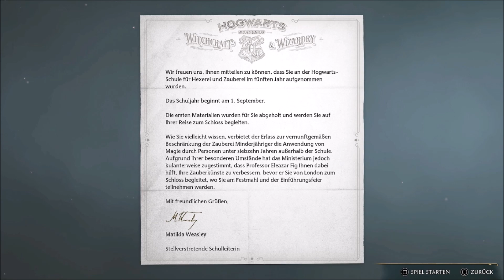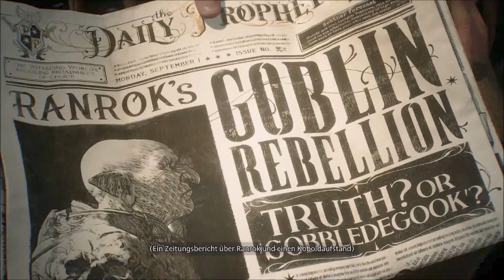Hogwarts Legacy #01 🦉 [Let's play] [deutsch]